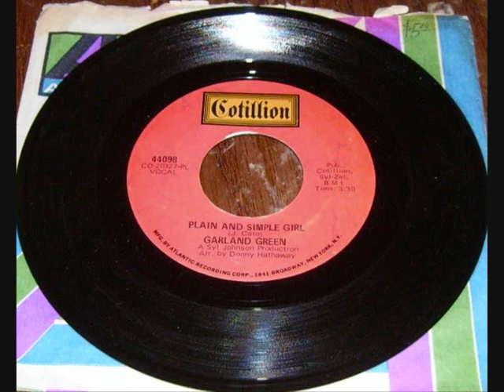Garland Green - Plain And Simple Girl.wmv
Another excellent choon from garland Green. Enjoy